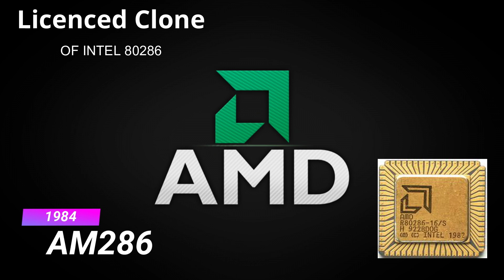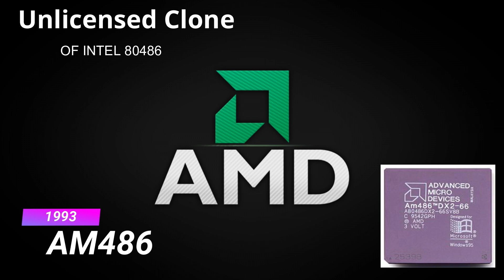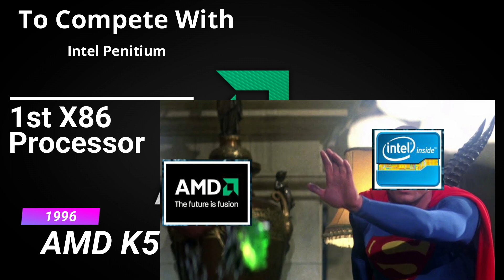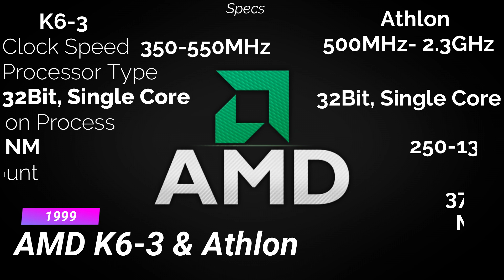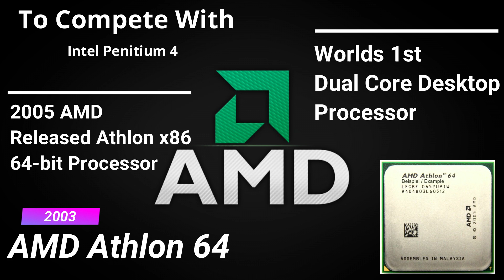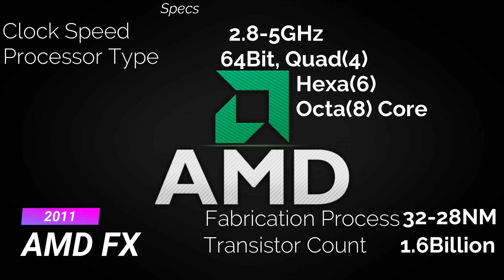Evolution of AMD Processors in Tamil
Evolution of AMD Processors | History of AMD Processors

AMD is the 2nd largest supplier in the CPU market and AMD is the only significant rival to Intel in the CPU market.
Founded in 1969 as a Silicon Valley start-up, AMD is the only company in the world that has both high-performance GPU and CPU technology.

In this video, let's take a look through AMD's history in the CPU market over the years, starting from AMD's first microprocessor, the Am9080 which released in 1975 to their latest high end desktop processor, the Ryzen 9 which released in 2019.

Which AMD processor are you currently using ? Or are you an Intel user?